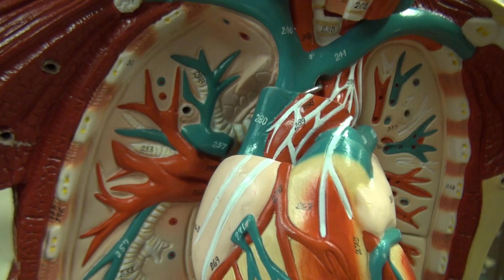AP2 BLOOD VESSEL IDENTIFICATION: PULMONARY ARTERIES & VEINS.MTS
AP2 BLOOD VESSEL IDENTIFICATION: PULMONARY ARTERIES & VEINS